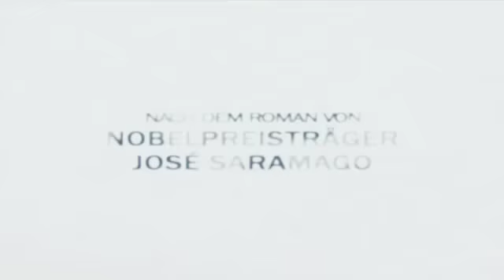Die Stadt der Blinden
Zuerst trifft es nur wenige, dann immer mehr: Die Menschen verlieren ihr Augenlicht, ohne jede Vorwarnung. Wie eine Epidemie greift die Blindheit um sich, und die Ordnung bricht zusammen. Der Staat interniert die Blinden in einem leerstehenden Irrenhaus, wo sie sich selbst überlassen werden. Doch unter ihnen ist auch eine Sehende (Julianne Moore). Mit ihr könnte der Ausbruch gelingen.
Seit „Der ewige Gärtner" und „City of God" steht Regisseur Fernando Meirelles für großes Kino, das Tiefgang und beste Unterhaltung bietet. Mit „Die Stadt der Blinden", dem Eröffnungsfilm des Filmfestivals in Cannes 2008, setzt er wieder auf eine berühmte literarische Vorlage: den gleichnamigen Roman von Nobelpreisträger José Saramago. Ein philosophischer Thriller der Extraklasse mit den Weltstars Julianne Moore, Mark Ruffalo und Gael García Bernal.